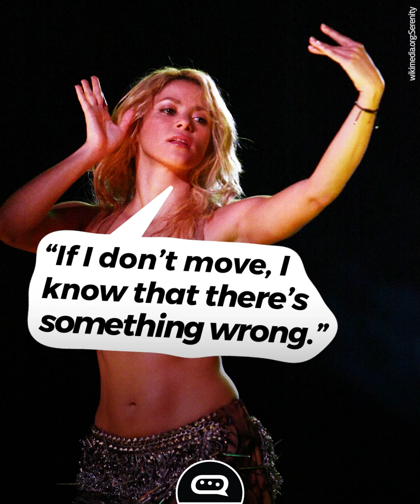Shakira’s 20 Biggest Quirks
We all know that Shakira’s hips don’t lie, but what else is there to know about the Colombian singer? In her own words: “I’m a multi-faceted woman and person, like all women are.” Whether painting fried eggs, performing barefoot, or speaking as many as 7 languages, this is definitely true.